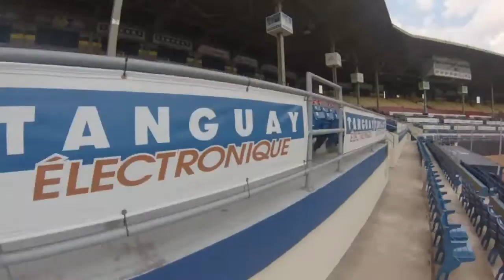Part 7 flaming arrow shot GoPro "Bow and arrow trick shots" Quebec Capitales baseball edition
Now this is something we all see in the movies, not exactly a trick shot... but who doesn't love arrows that are lit on fire to ignite something, in this case the Quebec Capitales "Q". Granted the whole Q didn't really go up in flames, but the magic is there. I used my Bear Archery "Bear encounter" compound bow. This bow and arrow shot was fun to do and also dangerous if not taking the proper procedures to remain safe at all times.  During this video I used my Gopro hero 3 silver edition to capture the point of view shot.